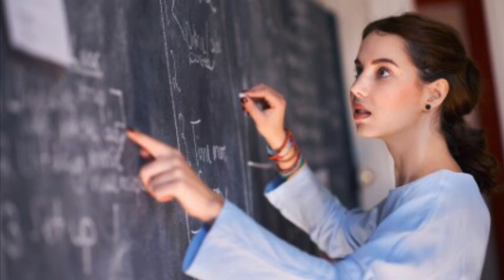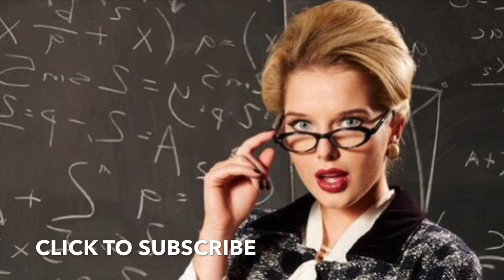Little Johnny Jokes - Little Johnny And His Teacher In Class At School.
Little Johnny was in class and his school teacher wrote a sentence on the board. Funny Little Johnny Jokes. Little Johnny school jokes. Another funny Little Johnny joke to add to the collection. Browse around and see great dad jokes and bad jokes. We have funny jokes that will make you laugh. Jokes to tell your friends and bad jokes that are actually funny.

Little Johnny is always getting into trouble at school in class with his teacher. See our other Little Johnny Jokes too including some great joke compilations. All jokes are part of the try not to laugh challenge. You laugh you lose. Share this joke and tell, your friends. We have lots of the best jokes to tell at work and jokes to tell at school.

Funny Jokes and good times. I create funny jokes by adding my own unique creative value and voice to the source material that tells the story and transforms it into a funny joke. All Jokes voiced by myself to create unique and original content. A showcase of voiceover talent and voice acting, creating jokes by adding significant original commentary to the images, that also tell a story through editing. I show my presence in my videos with a full voiceover narration. Sit back, relax and browse through a collection of funny jokes. I use my voice and visuals to transform the original work to create a new creative perspective through satire. Great comedy and humor, Little Johnny Jokes and much more. Some random funny videos may appear too!

Joke.